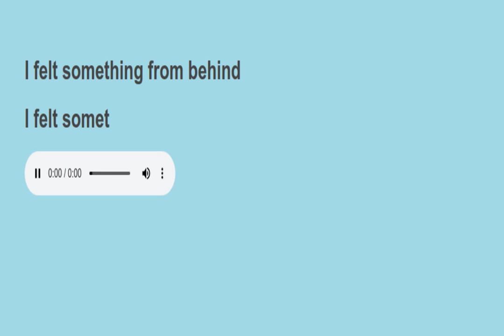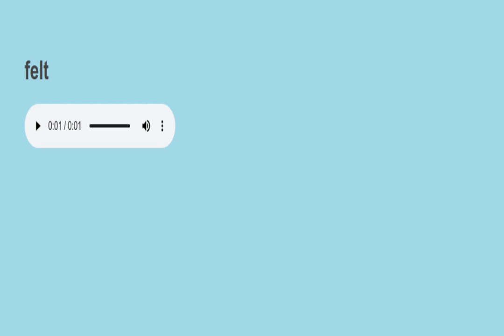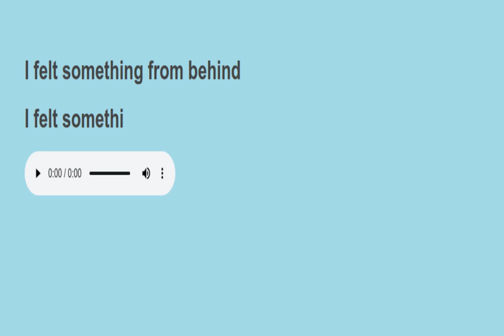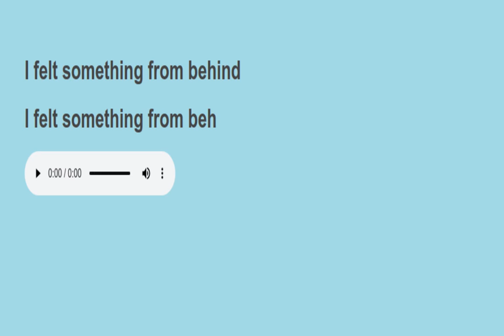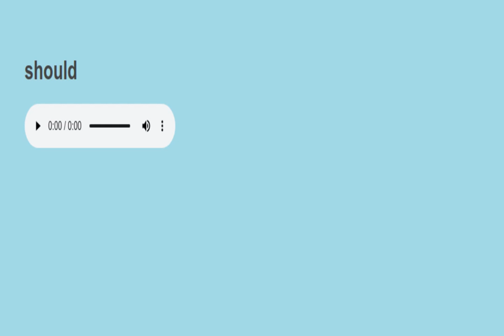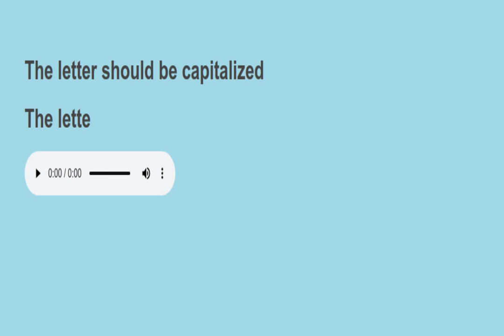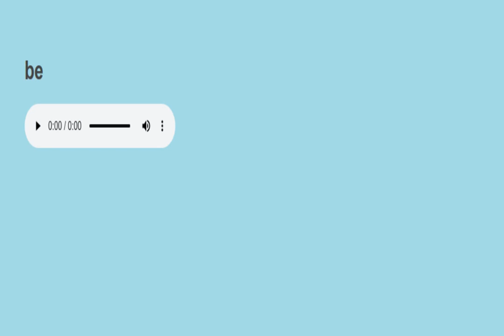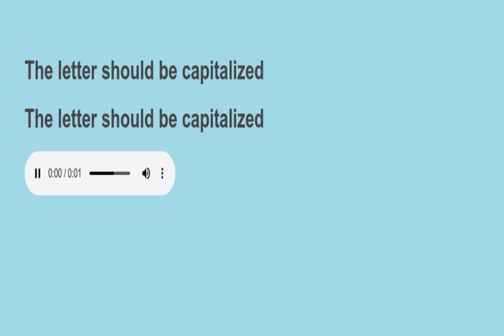Sight sentences reading practice 727